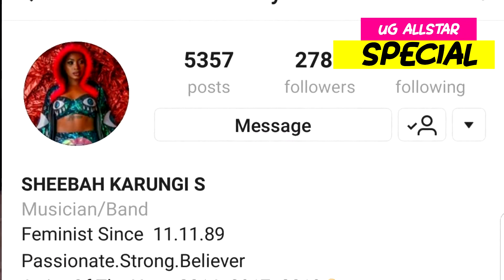SHEEBAH TALKS INSTAGRAM